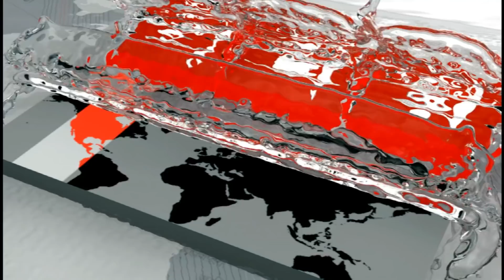শুক্রবার জিম্বাবুয়ের বিপক্ষে মাঠে নামবে বাংলাদেশ | Bangladesh Cricket | Somoy TV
সিরিজের প্রথম ম্যাচে শুক্রবার জিম্বাবুয়ের বিপক্ষে মাঠে নামবে বাংলাদেশ। সম্প্রতি একেবারেই ছন্দে না থাকলেও, সাদা বলের ক্রিকেটে যেকোনো দলকে হারানোর ক্ষমতা রাখে টাইগাররা। এমনটাই মনে করেন হেডকোচ রাসেল ডমিঙ্গো। দল সম্পর্কে খুব একটা ধারণা নেই নতুন কোচের। তাই মূলত অধিনায়ক সাকিব আল হাসানের পরিকল্পনার ওপরই আস্থা রাখছেন তিনি। এদিকে, কন্ডিশন পরিচিত হওয়ায়, সিরিজে ইতিবাচক ফলাফলের ব্যাপারে আত্মবিশ্বাসী জিম্বাবুয়ের অধিনায়ক হ্যামিল্টন মাসাকাদজা। দু'দলের ম্যাচটি শুরু হবে সন্ধ্যা সাড়ে ৬টায়।